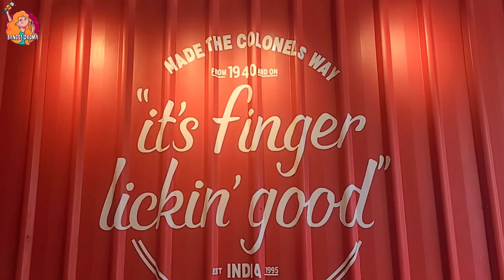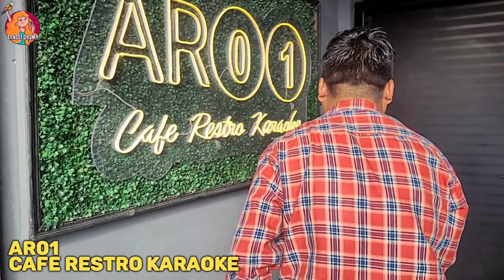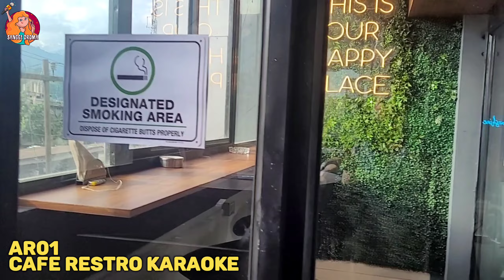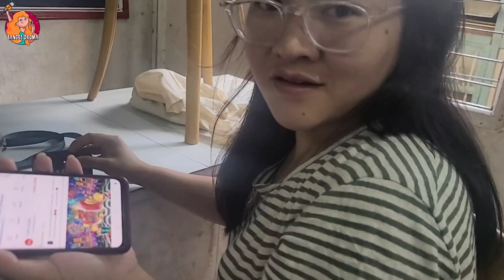Work+KFC+Work then Home|| Personal Vlog|| Arunachal Pradesh||Vlog-110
Hello Everyone ❤️